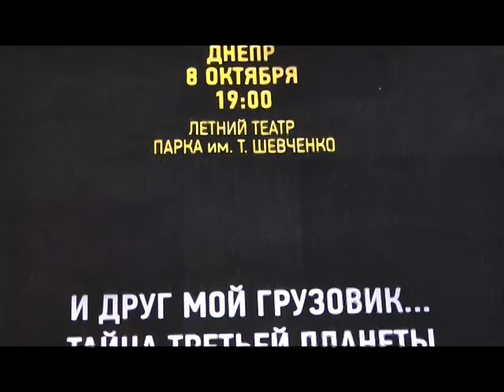Ради семьи Кубика соберутся четыре легендарные группы. Концерт 8 октября.